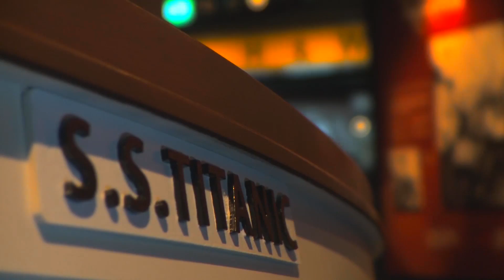Ireland and Britain Experts | Let CIE Tours Guide You to Your Story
Experience Ireland’s culture as you raise a glass with locals in a centuries-old pub, sing along to rousing ballads, watch a lively show of music and dance, and have fun watching skilled sheepdogs strut their stuff. No matter what you are looking for in your Irish vacation, CIE Tours is your guide to the unforgettable magic of Ireland.

for more information and to book your adventure.

Discover the CIE Tours Difference:

All-In Inclusive Value
Everything on your itinerary is included in one up-front price.

Expert Guides
Insider knowledge and stories that bring your journey to life.

Authentic Experiences
Immerse yourself in local culture and visit hidden gems.

Carefree Touring
We handle every detail to provide the trip of a lifetime.

ℹ️ Visit cietours.com for more information and to book your adventure.

▶️ Follow CIE Tours on Social!